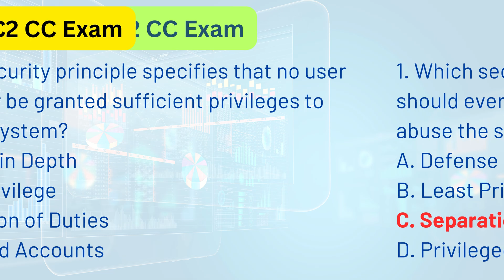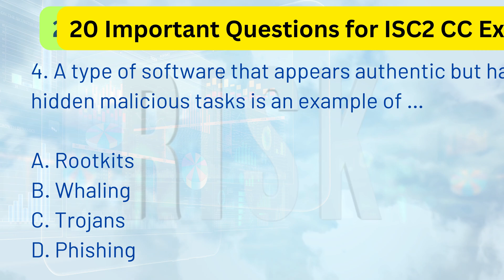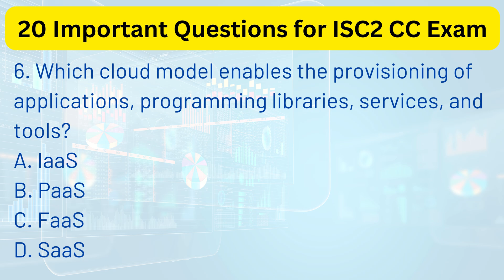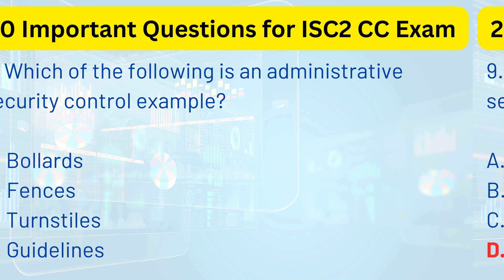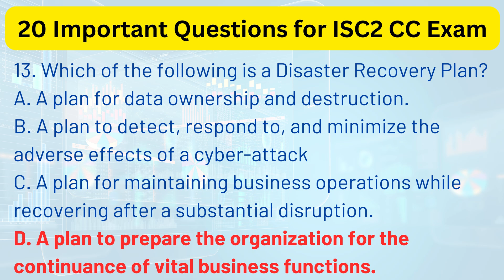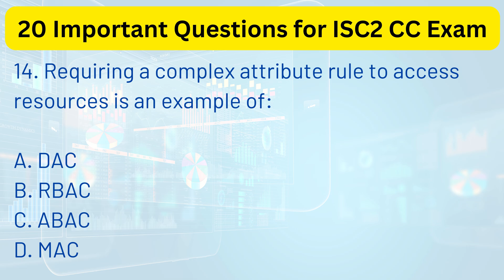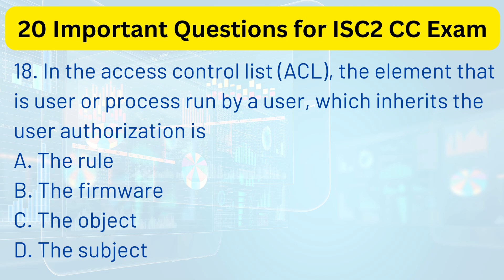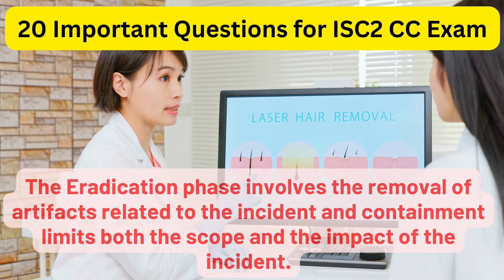Ace Your ISC2 CC Exam with THESE Proven Practice Questions!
Are you preparing for the ISC2 CC exam or planning to attend the ISC2 CC certification exam? Ace Your ISC2 CC Exam with THESE Proven Questions! In this video series, I am presenting the most important questions that I have practiced during my ISC2 CC exam preparation. In today’s video, I am presenting 20 important questions that may be asked on the ISC2 Certified in Cybersecurity certification exam.

Get fully prepared for the ISC2 Certified in Cybersecurity (CC) exam with these questions. This video highlights critical exam topics and features expertly crafted questions to sharpen your understanding.

We cover everything from foundational knowledge to advanced strategies, ensuring you're equipped to tackle any challenge the exam presents. It consists of objective questions about fundamental cybersecurity principles, the risk management process, several types of security measures, governance elements, and the ISC2 code of ethics from the first domain. I have also covered business continuity (BC), disaster recovery (DR), and incident response concepts from the second domain. Access Control Concepts, Network Security Concepts, and Security Operations concepts from the third to fifth domain.

Ready to boost your confidence and ace the ISC2 CC exam? Watch now and take the first step toward certification success.